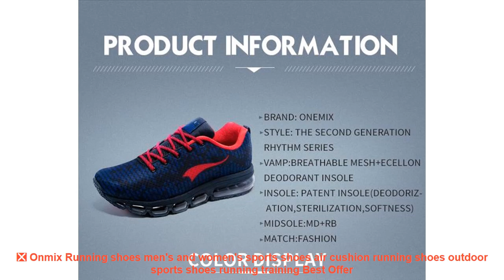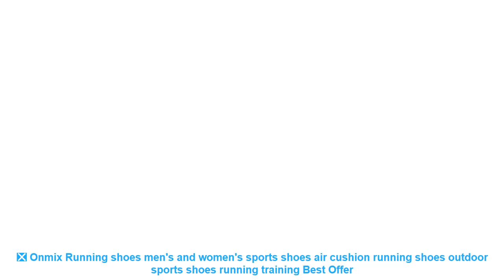❎ Onmix Running shoes men's and women's sports shoes air cushion runni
Related Best Running Shoes Items :

⭐️ ONEMIX Men Running Shoes Fashion Casual Outdoor Jogging Air Cushioning Gym Fitness Sneakers Max 12 =

⭐️ Dongjak New Arrival Hot Style Men Running Shoes Lace Up Breathable Comfortable Sneakers Outdoor Walking Footwear Men =

⭐️ Onemix new running shoes for women sneakers lightweight colorful reflective mesh vamp outdoor sports jogging walking shoe men =

⭐️ 2018 children 's shoes casual shoes spring and autumn of the new leather running shoes =

⭐️ Pink Girl Sports Shoes Fashion Toddler Boy Shoe For Kids Running Shoes Breathable Comfort Men Sneaker US Size Autumn Spring =

Related Men's  Best Running Shoes Youtube Videos :

⭐️ Tfsland Summer Women Mesh Breathable Sandals Ladies Peep Toe Wedges Hollow Swing Sandalias Lace Platform Running Shoes Sneakers =
⭐️ GOMNEAR Men's Breathable Running Shoes Running Sneakers Men Outdoor Walking Jogging Shoes Male Mesh Run Shoes Sport Big Size HOT =
⭐️ New Design Children Sports Shoes Boys And Girls Lightweight Outdoor Shoes Comfortable Kids Sneakers Child Running Shoes 29-34 =
⭐️ Onemix men running sneakers super light elastic soft sport shoes man athletic trainers outdoor walking mesh breathable =
⭐️ Pandulaso Running Shoe Sports Charms for Jewelry Making Fit Silver 925 DIY Bracelets & Bangles for Women Sterling-Silver-Jewelry =